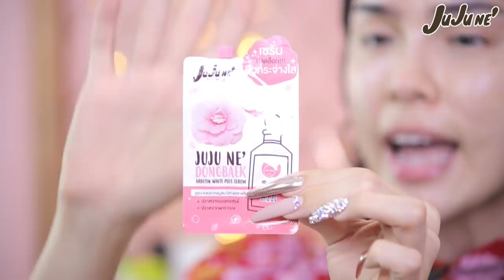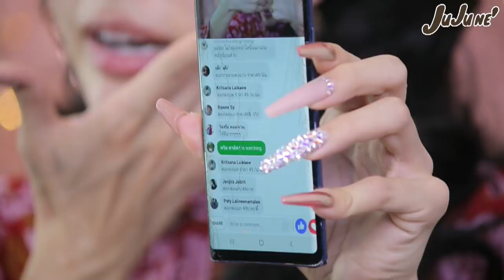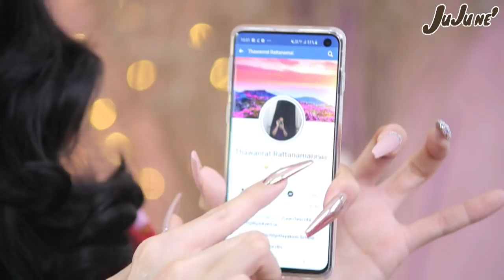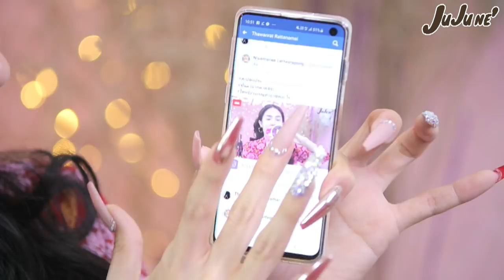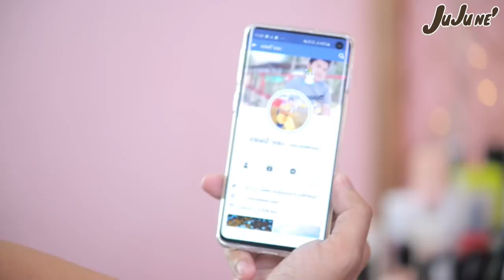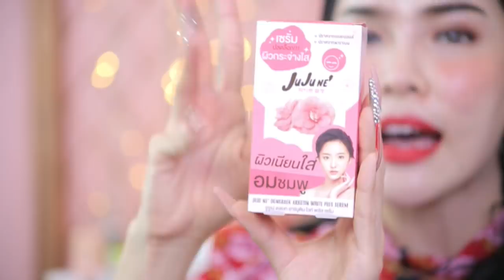สะบัดแปรง | เรณู กรงกรรม แต่งหน้ายังไงให้ได้แขก !!!